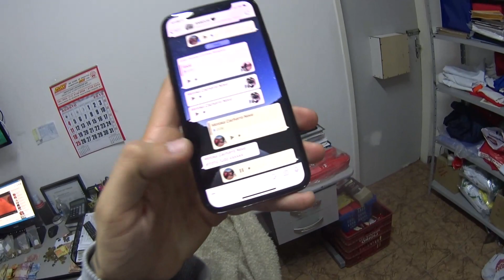TODO MUNDO FICOU DE QUEIXO COM ESSA MOTO NUNCA VI ISSO NA VIDA (CBR 1000 RR 2019) - DONAS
ASSESSORIA - Trata c/ Rafael, numero apenas para WHATSAPP (PEDIDOS DE SALVE OU PESSOAS ACHANDO QUE SOU EU SERAO BLOQUEADAS! CHAMAR APENAS PARA CONTATO PROFISSIONAL)
- Enviar cartas ou presentes:
Destinatário: Assessoria Donas46
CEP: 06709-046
Rua Thomekiti Kira, 287
Complemento: Sala 121 - Edificio Prima Office 23
Bairro: Granja Viana
CIDADE/UF: COTIA / SP